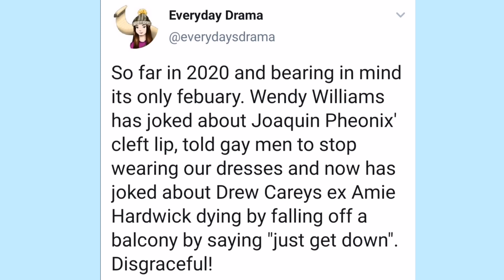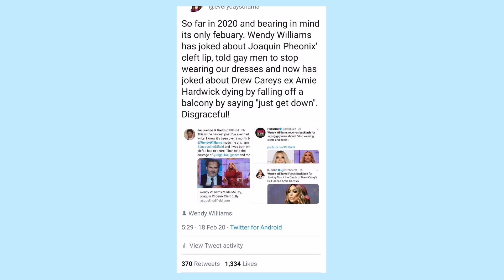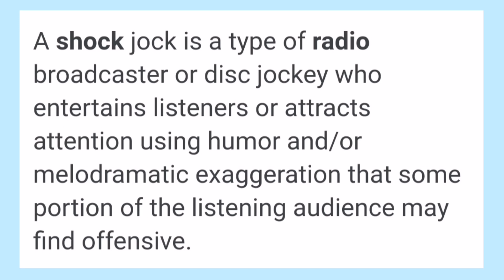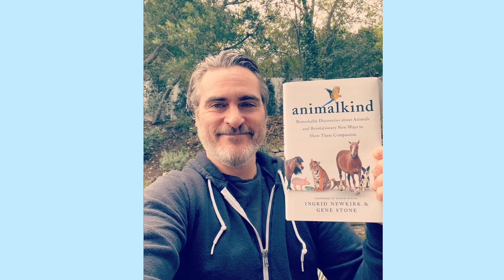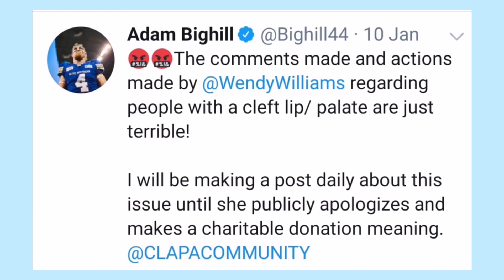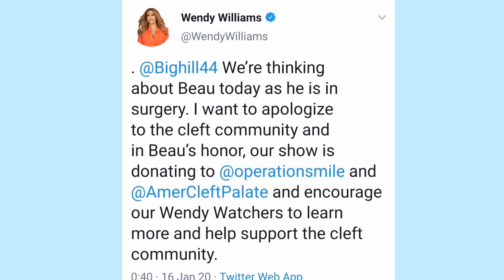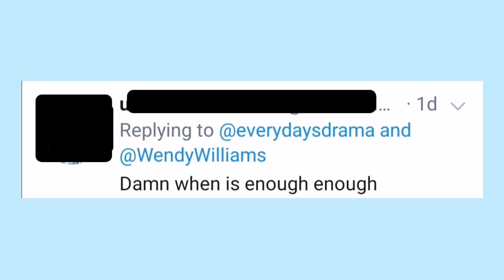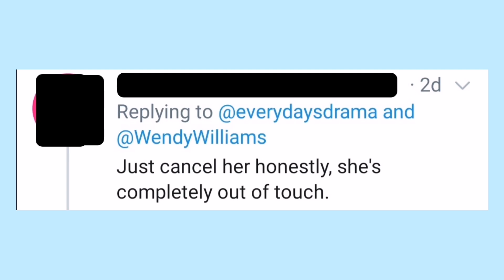Has Wendy Williams Gone Too Far Already in 2020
Hi guys todays video is on Wendy Williams and her 3 scandals already this year. I will look into all of them and the back lash.

The first story is Joaquin Pheonix

Second is Wendy's comments on Gay men wearing dresses and heels

Third is on Amie Harwick and Wendy's disrespectful joke.

Trigger warning the last story involved talk of DV and death.

Credits

Cher twitter

Adam bighill twitter

@drAmieharwick instagram

Drewcareyfromtv twitter and instagram

Wendy Williams twitter and instagram

Advice on cleft lips/palete's

Page six article

Domestic violence helpline UK 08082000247

Domestic violence helpline USA 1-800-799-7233

Outro song